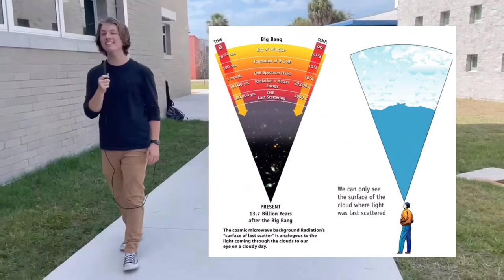Little Glow—Astronomy Project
This is my first attempt at a music video, hopefully this works!
Dr. Bell—Astronomy Honors Pd. 3

Lyrics:

10^-43
Seconds after the singularity came to be

The Planck Epoch came to be
the superforce lost gravity and it will freeze out
—some kind of coup

The next two that I hold dear
are GUT (Grand Unified Theory) and Quark, and about here
The pre-atomic particles did form

A second in and now I fear
Slowed expansion, and now I hear that now we see
Neutrons, quarks, and more

Fourteen billion years ago
I saw all those epochs come and go
When the universe began to grow, oh
When the Big Bang banged and a little glow
Became everything you have ever, ever known
Let’s go!

Radiation Era come and gone
Matter’s here, a new era dawns and the temperature
Drops to three k K (3000 Kelvin)

Hundreds of thousands of years along
Light would scatter, all the photons couldn’t shine
But now we see ok

Here to a million years and oh
Hydrogen and helium show and now stars will glow
Spacetime still expands

As the universe grows and grows
Stars combine to make quasars so old
Galaxies—the first we understand

Let’s go!

What do we know from back then?
Theories change, just count to ten
Why should you believe it all?
What if it’s a bluff you call?

The light that shone billions of years ago
Is viewed with telescopes so you can see
And Hubble’s Law relates the objects far
To just how fast they are
It’s that easy, completely!

The Stellar Era is here to stay
Until whenever that way change and who can say
What could happen then

Two predictions we have today:
Expand forever or collapse, and hey
That’s critical density
But let’s think back to when this started…

~Sorry for the re-upload, my iPad is just about fried with this project. Hope you enjoy!~